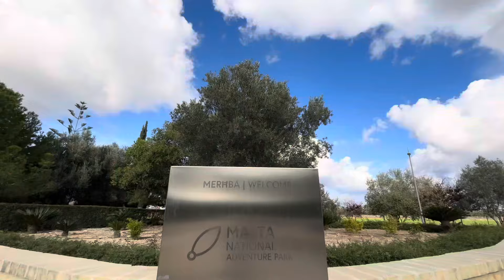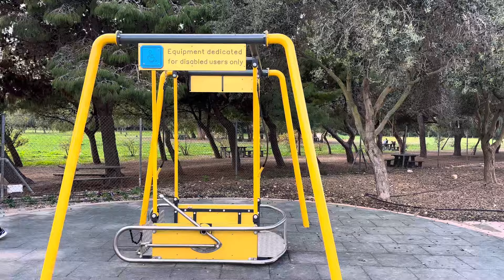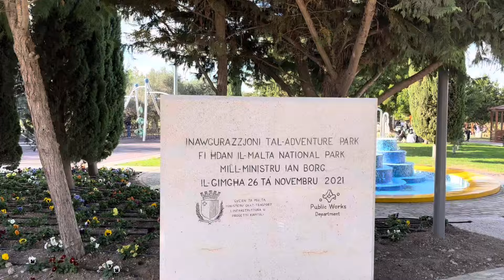MALTA | New Year picnic With Bangalidesh Friends 🇳🇵🇧🇩🇲🇹